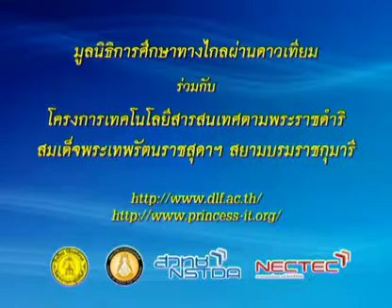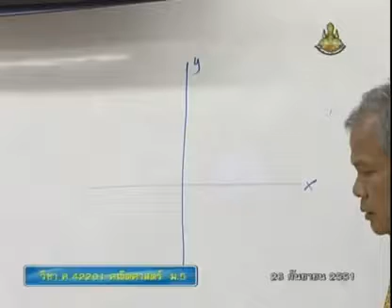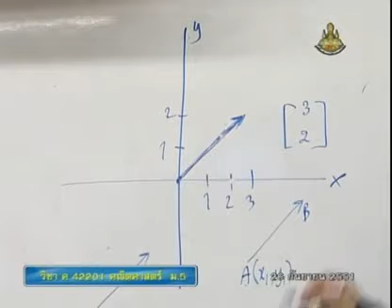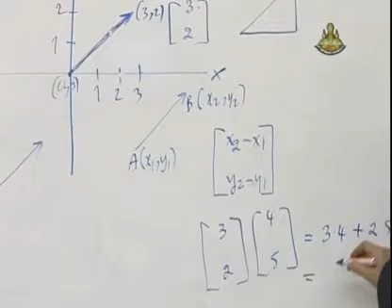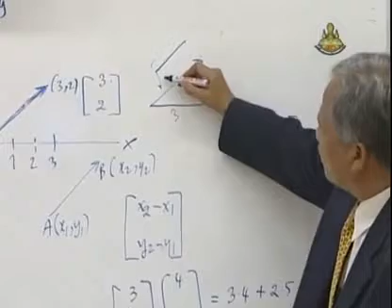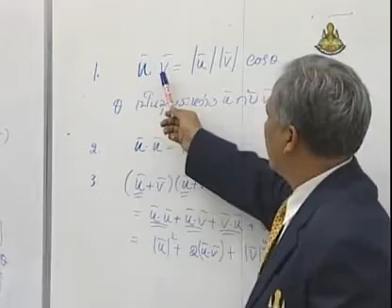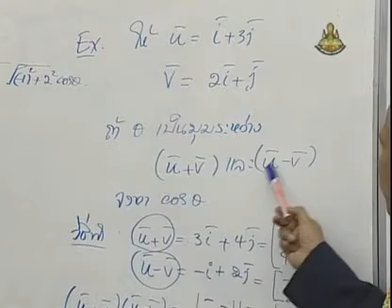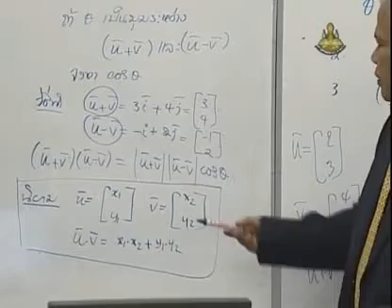221 51mbM5 072Bh mathm 5+ คณิตศาสตร์ม 5+